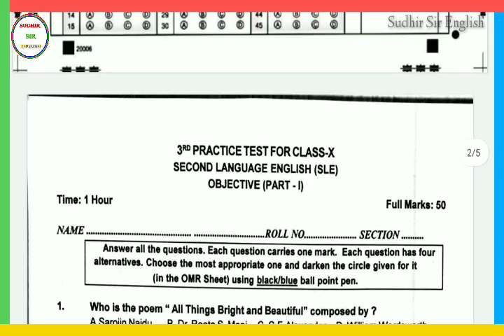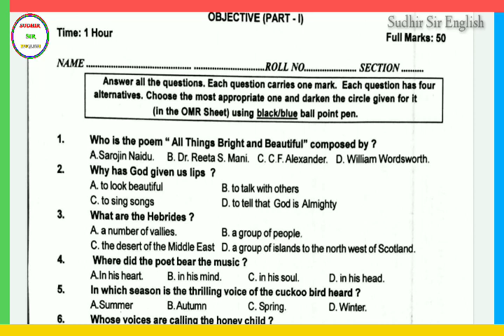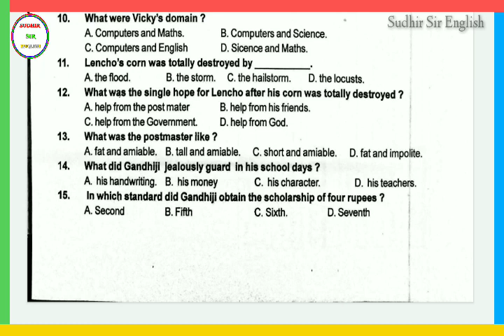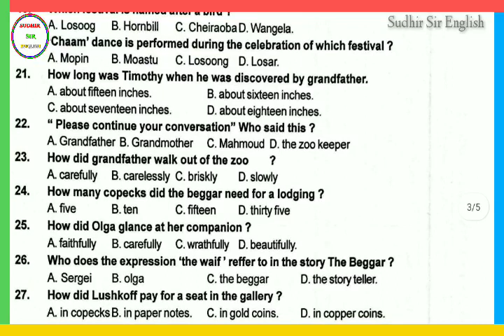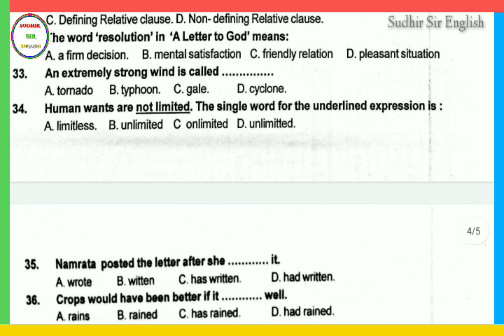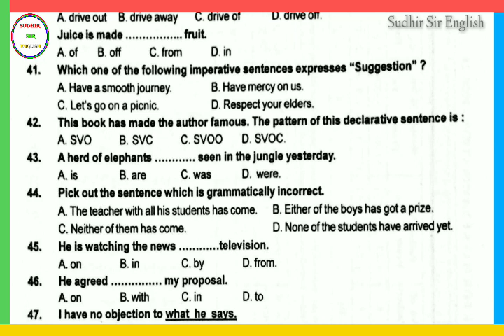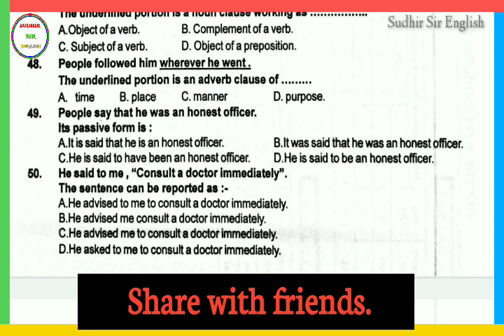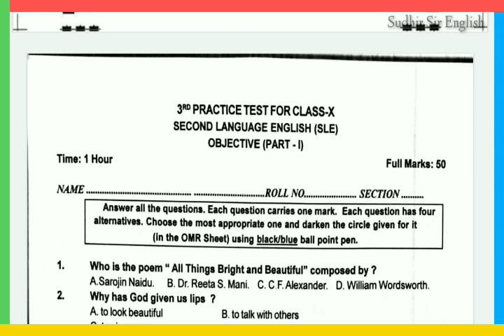🔴Practice Test-3(Second Language English)Answer Discussion by Sudhir Sir, For HSCE-2021